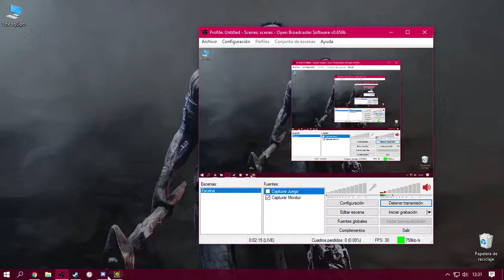level requests xd